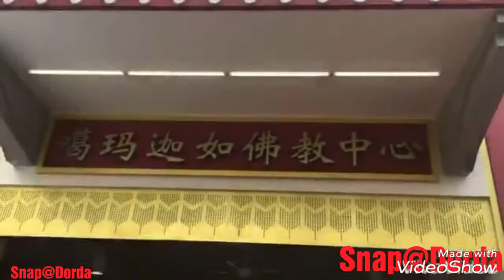Tibetan latest song for H.H 17th Karmapa... singer Phub Zam from Bhutan